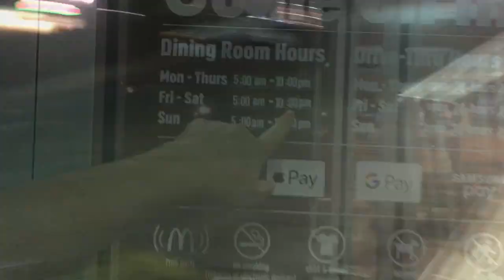She Destroyed The Cake...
Here in our 4 parter series we give you part 3. We went to the actual party and then snuck to McDonalds afterwords. -PRR
Song- Gangsta by Kehlani. hehehehehe

We are Project Red Rocket a multi-owned channel by 6 guys—Ashton, Charlie, Rhyse, Jackson, Jessie, and Ben. We make vlog and skit videos and try to upload once a week